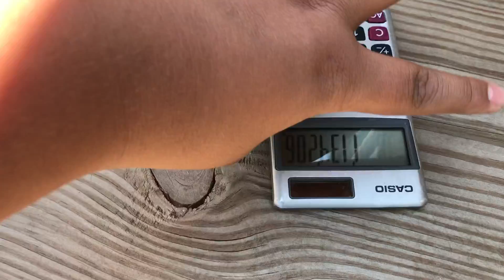Talking To A Calculator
Taught this calculator a lesson